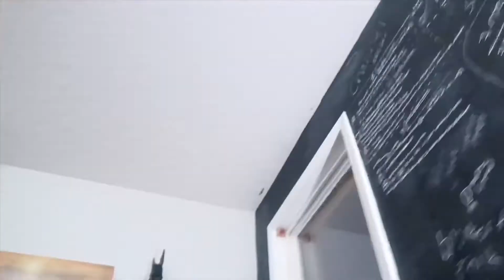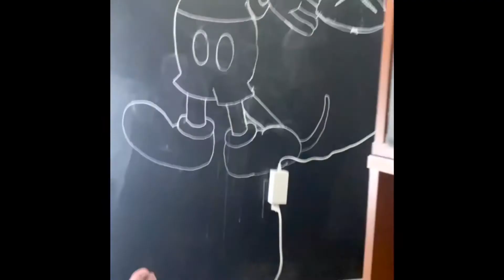Trick Shots At Home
Yes I am the new dude perfect